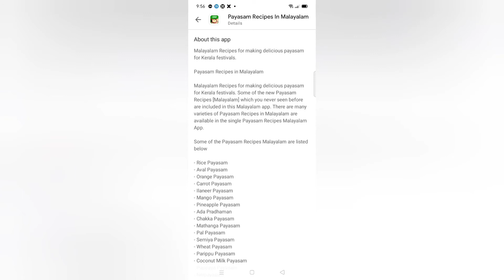Payasam Recipes In Malayalam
Malayalam Recipes for making delicious payasam for Kerala festivals. Some of the new Payasam Recipes [Malayalam] which you have never seen before are included in this Malayalam app.